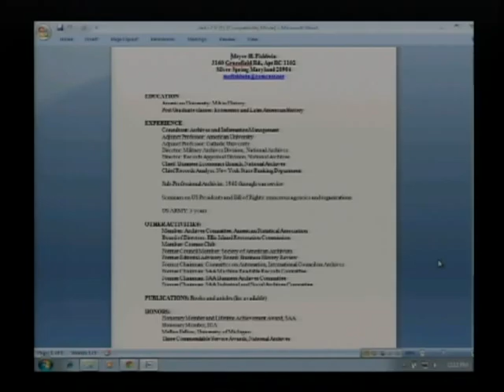Meyer Fishbein Remembers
On November 20, 2013, the National Archives Assembly hosted a live interview and audience Q&A session with Mr. Meyer Fishbein, a long-time appraisal archivist (retired 1980), SAA Fellow, and electronic records pioneer. Rod Ross from Legislative Archives conducted the interview.